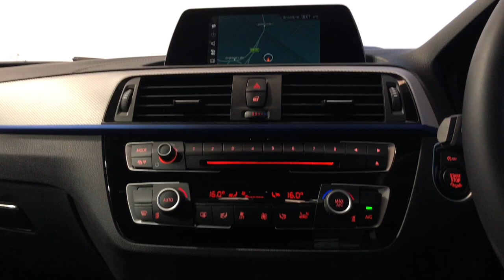MIKE BREWER MOTORS BMW 1 Series 3.0 M140i Shadow Edition Sports Hatch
ESTROIL BLUE METALLIC FINISH, SAT NAV BLUETOOTH CRUISE CONTROL DAB RADIO DAKOTA LEATHER SEATS REAR PARK SENSORS. 1 OWNER WITH FSH, BMW WARRANTY UNTIL 2021. ALL CARS WILL RECEIVE AN 82 PT RAC APPROVED INSPECTION, ALL CARS ARE PREPARED TO THE HIGHEST STANDARD WITH A SERVICE IF REQUIRED., Upgrades - Sport Automatic Transmission, Metallic Paint, Black Full leather interior, Standard Features - BMW Navigation, Air Conditioning, Automatic w/ Two-Zone Control, Bluetooth Connectivity with Audio Streaming with USB Connection, Remote Services, Auto Start-Stop, Cruise Control with Brake Function, DAB Tuner, Park Distance Control (PDC), Rear, Alarm System (Thatcham 1) with Remote Control and Engine Immobiliser, Alloy Wheels-18in M Double-Spoke Style 436 M, BMW Professional Radio with Single CD Player, Brake Pad Wear Indicator, Front and Rear, Check Control System for Monitoring of Lights and Door/Compartment Open Warning, Comfort Go (Keyless Start), Start/Stop Button, Auto Start/Stope Deactivation Button., Dakota Leather, Electronic Windows - Front and Rear with Open/Close Fingertip Control, Anti-Trap Facility and Comfort Closing Function, Heat Protection Glazing with Green-Tint, Hillstart Assist, Rain Sensor, Sun Protection Glass, Tyre Pressure Monitoring (3-Level Warning Strategy), Sun Visors with Vanity Mirrors and Ticket Pocket, Rear Window Wiper, Power steering, Multifunction Controls for M Sport Steering Wheel, Audio, Cruise Control and Telephone, Heated Rear Windscreen, Front and Rear Head Restraints, Outer Headrests Folding, Electric door mirrors, Child locks & Isofix system, Airbags, 12V Socket in Rear Centre Console, Storage Compartment in Rear Centre Console, 3x3 point rear seat belts. 5 seats, Metallic ESTORIL BLUE, Here at Mike Brewer Motors, quality really matters to us. Not just the quality of our service but the high quality of our vehicles, and the standard at which they hit our forecourts. We have invested a lot into our business to open 2 state of the art preparation centres in Sheffield and Luton with the sole purpose to deliver the highest quality cars possible both Mechanically and aesthetically, because we know you wonât want to buy a car from us unless itâs in top notch condition. or follow the link on our website mikebrewermotors.com under JudgeService ! Mike Brewer motors also offers a UK mainland Delivery Service, one of our most popular offers. You can also reserve the car until you can come and take it for a spin so you do not miss out!, Evolution Funding Limited (âEvolutionâ) is the owner of the car but before it was put up for sale by Mike Brewer Motors (a trading style of Evolution) it was used as a short-term rental vehicle by Evogo (another trading style of Evolution) since the date of registration. Evogo is a short-term vehicle rental business that rents cars to the public on fixed-term contracts. This vehicle had in total one customer during its time with Evogo. When a customer returns a car to Evogo, a full inspection is undertaken for both mechanical and cosmetic damage and if any damage is identified, it is repaired to the vehicleâs manufacturer standards before it is passed to Mike Brewer Motors to be sold to the public. (ZKY), Part Exchange Facilities Available, Finance Available. Postcode for Sat Nav is S4 8AL

PLEASE NOTE:
1. However, we have a vast range of stock therefore we should still be able to help you. Get in touch to find out!
2. Please consult our website or Auto Trader listing for this vehicle to view the most up-to-date specification details.